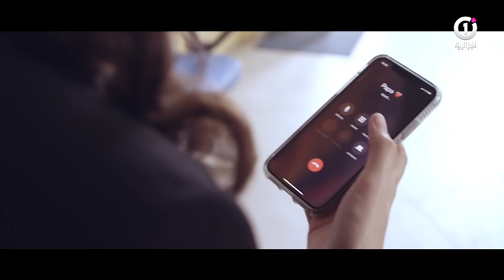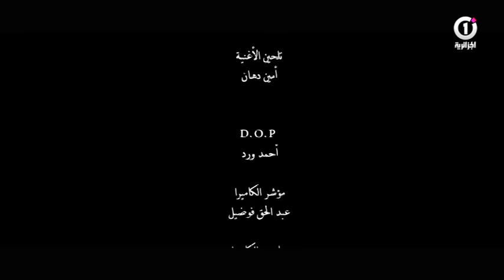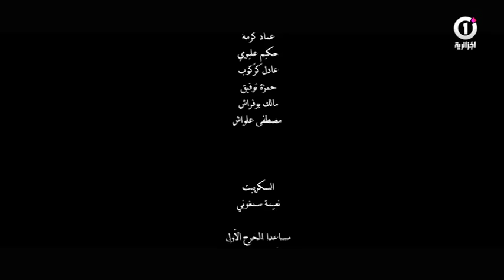الحلقة السادسة من المسلسل الدرامي الجريح